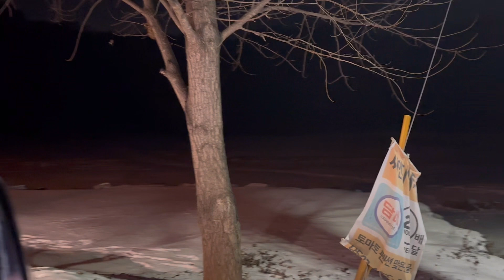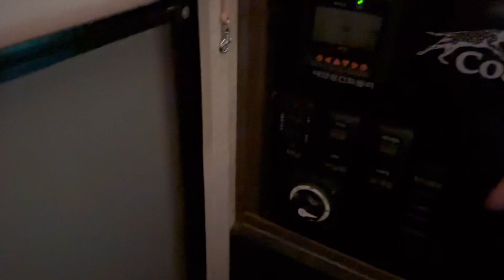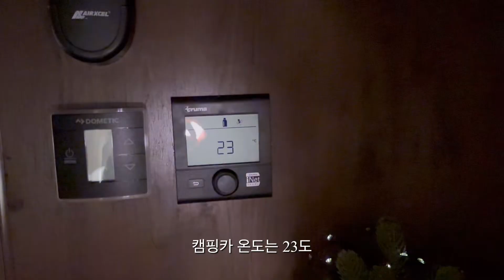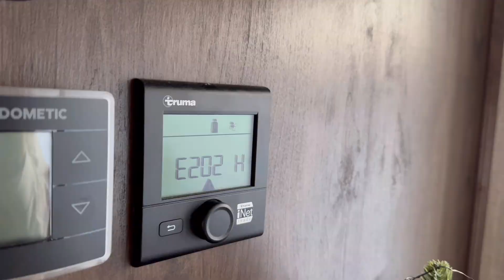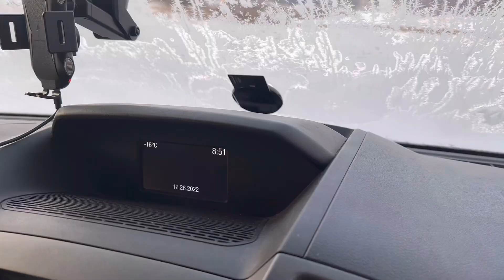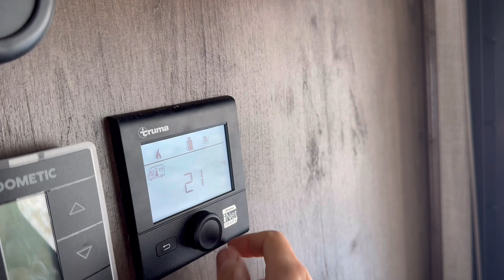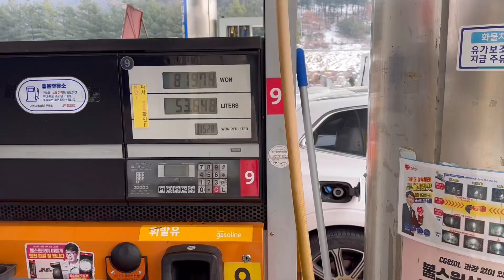[엘리봉봉] 홍천강 노지 캠핑카 -15 캠핑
안녕하세요. 엘리봉봉 입니다.

크리크마스 이브날 일을 마치고 홍천으로 향했습니다.

잘 도착했지만 다리밑으로 내려가는 길을 알수가 없어

헤맸지만 다행이 이전에 한번 왔었던 기억이 있어

조금 안심.

캠핑 하는동안 줄곧 영하권..

추운날씨에도 캠핑카 안은 따뜻했습니다^^